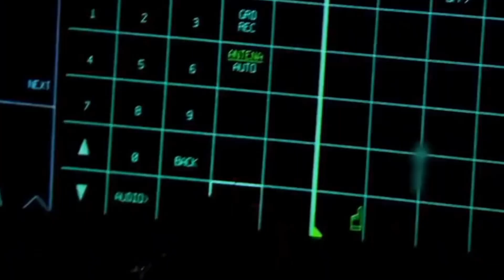TERBARU‼️ SENAJATA RAHASIA JET TEMPUR INDONESIA MUNCUL DI PUBLIK PERTAMA KALINYA